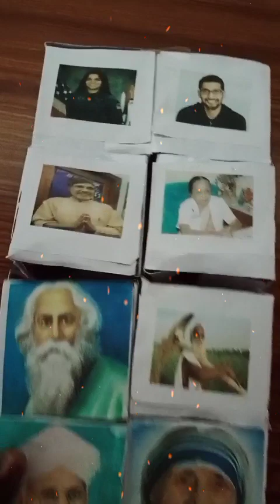TLM for Kulothungan's "EVEREST IS NOT THE ONLY PEAK".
TLM for Kulothungan's poem "EVEREST IS NOT THE ONLY PEAK" with multiple cubes made in chart paper.